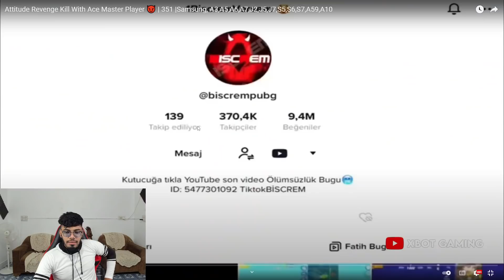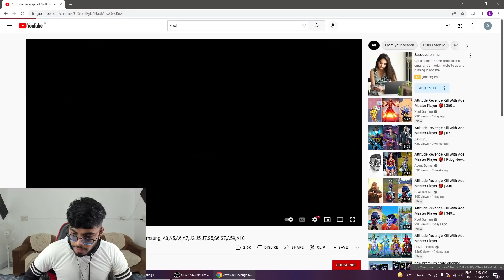This Player Can Teleport into Different Maps in BGMI • Best Moments in PUBG Mobile And BGMI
New Reaction video of pubgm or bgmi